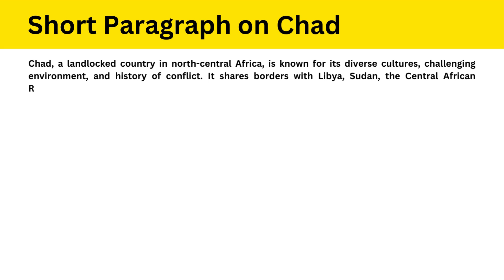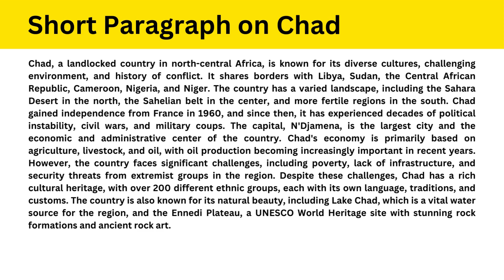Short Paragraph on Chad